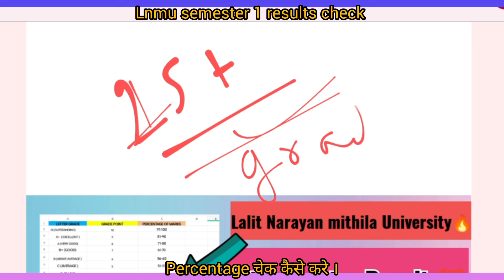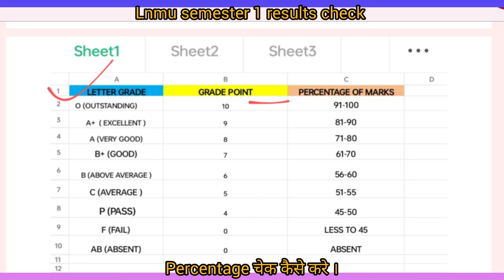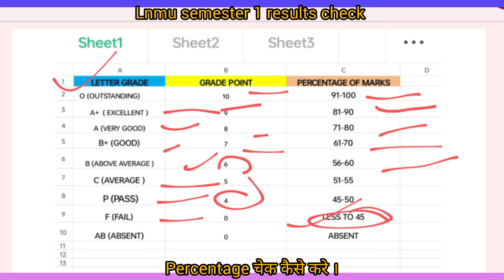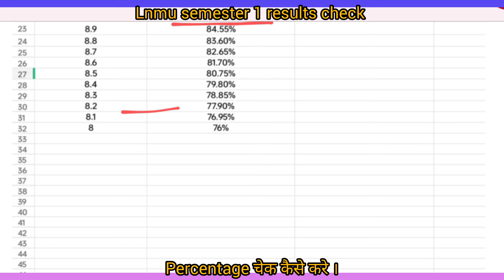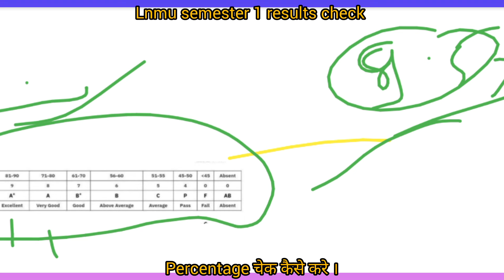🎓Lnmu 1st Semester Result पता करे कितना Percentage आया || Session 2023-27 वाले Students आसानी से ✅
Lnmu Result check Cgpa to Percentage Simply Easy way .